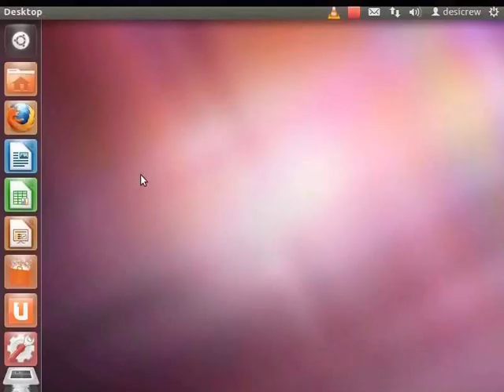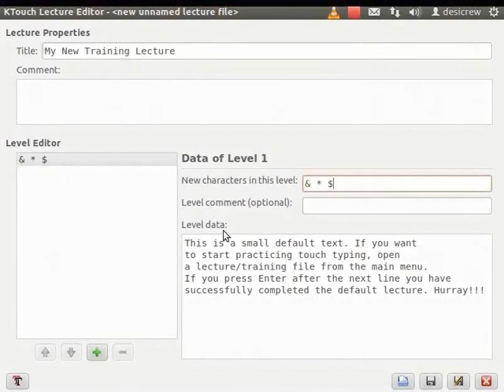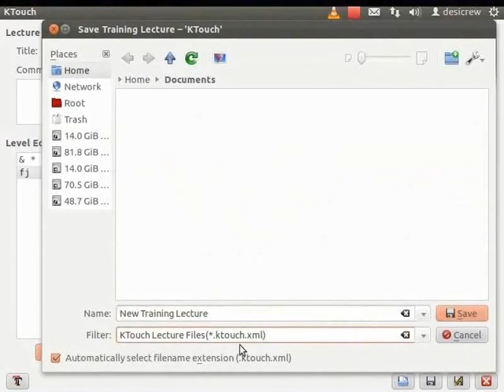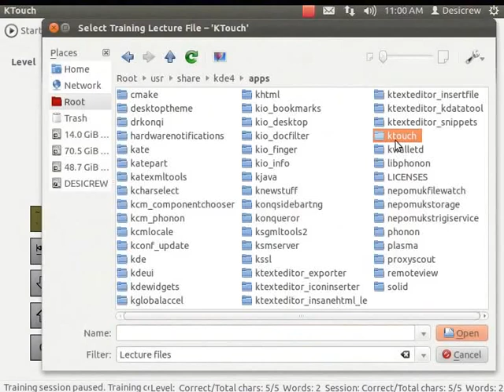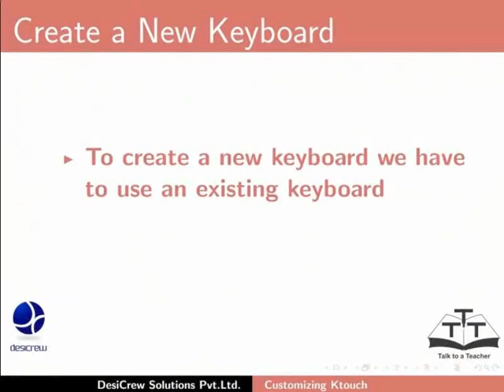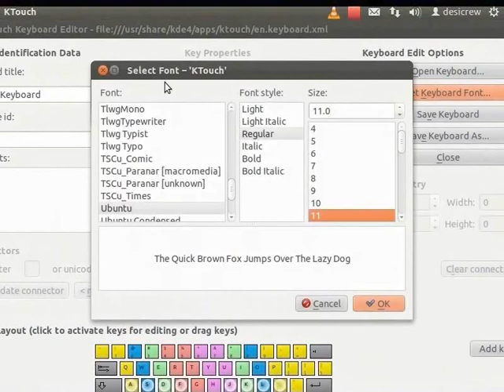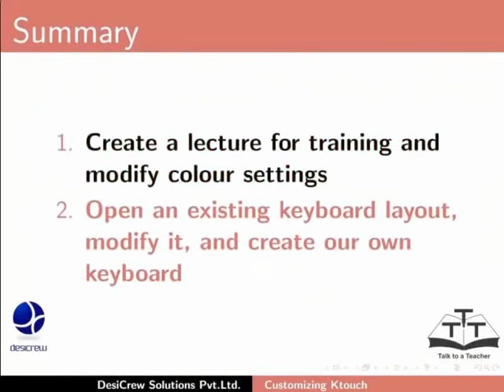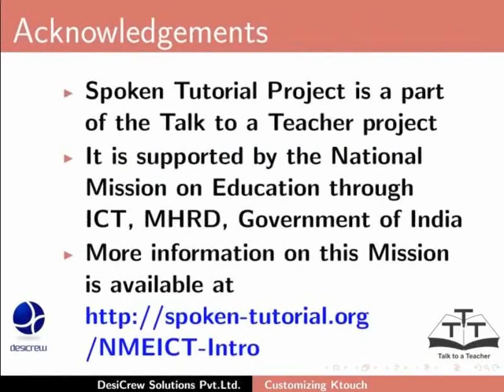Customizing Ktouch - Assamese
KTouch কাস্টমাইজ

     এটি নতুন বক্তৃতা আৰু কিবোর্ড তৈয়াৰ কৰক
         ব্যবহাৰকাৰীয়ে এটি নতুন বক্তৃতা তৈয়াৰ কৰিব

             নতুন অাক্ষৰ লিখি শিকিবলৈ,
             এটি XML ফাইল হিসাবে নতুন বক্তৃতা সংৰক্ষণ কৰা
             নতুন বক্তৃতা ফাইল দেখা,
             নতুন বক্তৃতা ফাইলত অাক্ষৰ লিখা অভয়াস.
             ব্যবহাৰকাৰীয়ে প্রশিক্ষণৰ বাবে ৰঙ সেটিংসো সেট কৰিব.

         এটি কি বোর্ড তৈয়াৰ কৰক

             এটি বৰ্তমানৰ কীবোর্ড কাস্টমাইজ কৰি.